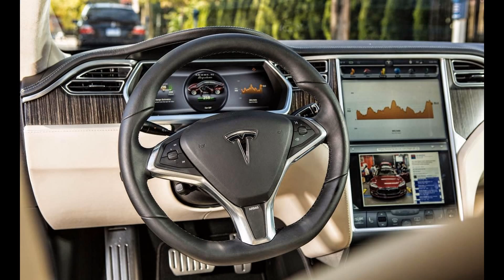Tesla Model S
Here's a Slideshow for Tesla Model S Fans And Enthusiasts.

Tesla Model S P85+ 0-60MPH in 4.2 Seconds

Convenience
Keyless entry
Driver seat detection sensor for start/stop functionality
Cruise Control
High definition backup camera
Manual rear liftgate
Power tilt and telescopic steering column
Power windows featuring one-touch up and down with resistance reversing to protect against pinched fingers
Micro-filter ventilation system with replaceable filters
Front LED map lights and rear LED reading lights
Front sun visors
Front trunk and rear cargo area with keyless open
12 V power outlet
Automatic climate control with dual zone temperature settings, air distribution controls and recirculation
Glove compartment
Wi-Fi ready
Dual front USB ports for media and power

As you approach, the Tesla key commands the door handle to unlock, waiting for a simple tap to present itself. With it in your pocket, Model S turns on as you buckle in to the driver’s seat.

MORE
STORAGE
The unique architecture of Model S creates unprecedented storage space. Model S can transport a mountain bike, a surfboard, and a flat screen TV – all at once. Fold the seats flat and Model S boasts more than 58 cubic feet of storage in the cabin alone, with an additional 5.3 cubic feet available under the hood.

EIGHT AIRBAGS: Model S is equipped with airbags throughout to keep the most precious cargo safe.
RIGID OCCUPANT CELL: High-strength steel is combined with aluminum to augment safety.
NO ENGINE: The front crumple zone is optimized for safety in ways not possible in conventional cars.

NO TAILPIPE.
ZERO EMISSIONS.
With no tailpipe to spew harmful emissions, Tesla vehicles liberate their owners from the petroleum-burning paradigm. They are the only cars to get more efficient from the moment they're first driven.

Gasoline-powered vehicles and hybrids burn refined petroleum. Tesla vehicles can use electricity however it is produced, be it from coal, solar, hydro, geothermal, or wind power. As the grid shifts to increasingly efficient technologies, Tesla owners reap the efficiency benefits.

PERFORMANCE PLUS
Performance Plus takes one of the world's best sedans into supercar handling territory, while also improving ride quality and range. After hundreds of iterations affecting every detail of the suspension, our vehicle dynamics team was able to achieve the rare outcome of simultaneously improving performance, comfort and efficiency. In addition to upgraded dampers, bushings, stabilizer bars and tires (Michelin Pilot Sport PS2), the rear tires are 20 mm wider and staggered for improved acceleration on low grip surfaces.

Suspension, Steering, and Brakes
Double wishbone, virtual steer axis coil spring front suspension and independent multi-link coil spring rear suspension
Variable ratio, speed sensitive, rack and pinion electronic power steering
Traction Control
Anti-Lock disc brakes (ABS) with ventilated rotors and electronically actuated parking brake; front: 355 mm x 32 mm; rear: 365 mm x 28 mm

Tesla Model S More Technology
MORE
TECHNOLOGY
Model S comes equipped with two USB ports that enable passengers to charge devices while on the go. Equipped with high-speed connectivity, the Touchscreen accesses a vast supply of music, maps, and the web.

Warranty
4 year or 50,000 mile, whichever comes first, new vehicle limited warranty
60 kWh battery has an 8 year or 125,000 mile, whichever comes first, warranty
85 kWh battery has an 8 year, unlimited mile warranty